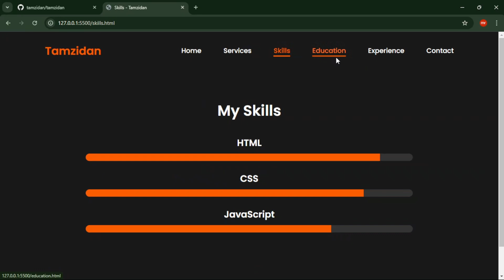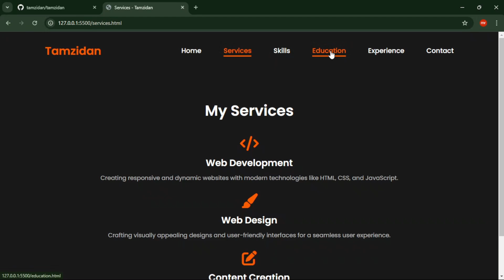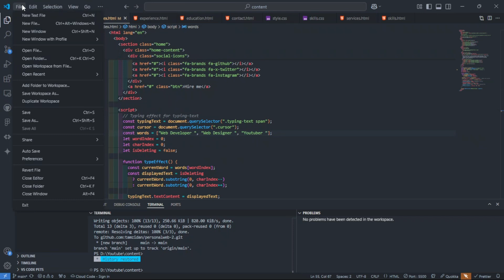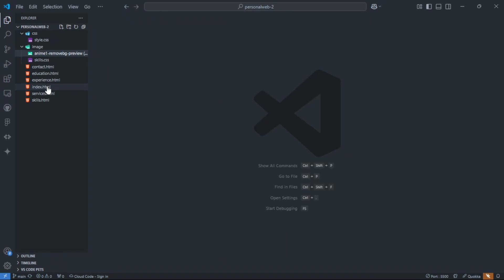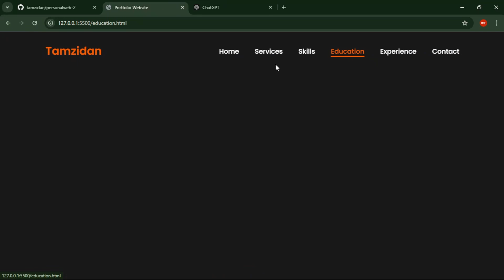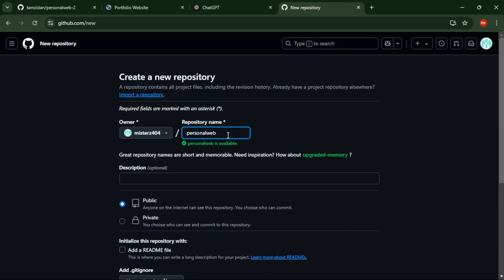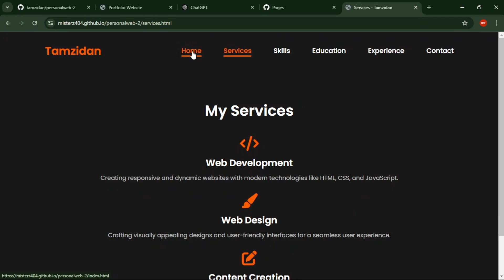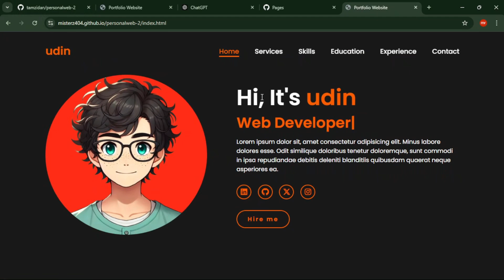Source Code Website Personal Portofolio Keren GRATIS! #1 | Belajar HTML, CSS, JavaScript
source code website gratis, website keren HTML CSS #2, belajar web development, personal website tutorial.

Dalam video ini, kita akan Membuat situs web portofolio pribadi sangat penting untuk memamerkan keterampilan dan proyek Anda kepada calon pemberi kerja dan klien. Dalam tutorial ini, kami akan memandu Anda membangun situs web portofolio pribadi yang responsif menggunakan HTML CSS dan JS. Kami akan membahas semuanya mulai dari mendesain situs web portofolio yang menarik secara visual dengan HTML dan CSS hingga menggabungkan JavaScript untuk interaktivitas yang lebih baik. Tutorial situs web portofolio langkah demi langkah kami akan memastikan situs Anda berfungsi, menarik, dan responsif, serta tampak hebat di perangkat apa pun. Pada akhirnya, Anda akan memiliki situs web portofolio pribadi yang berfungsi penuh dan responsif yang menyoroti pekerjaan Anda secara efektif. Baik Anda seorang pemula atau sedang menyempurnakan keterampilan pengembangan web, panduan komprehensif ini sangat cocok untuk membuat situs web portofolio yang menonjol.

website step by step website tutorial free HTML CSS website design

web development tutorial, free code website, portfolio website free, learn HTML CSS JavaScript, free website design template.

Visual Studio Code, Bootstrap, TailwindCSS, ReactJS.